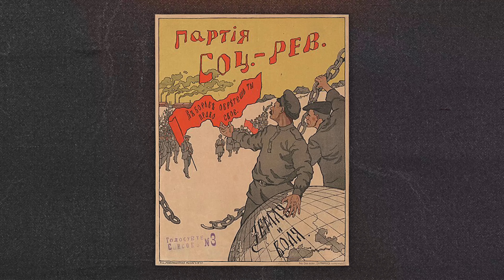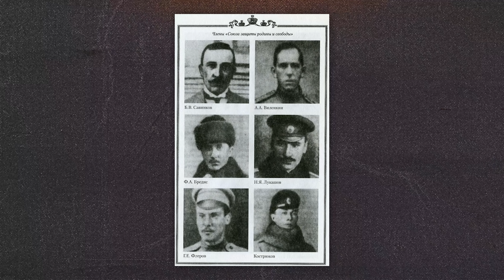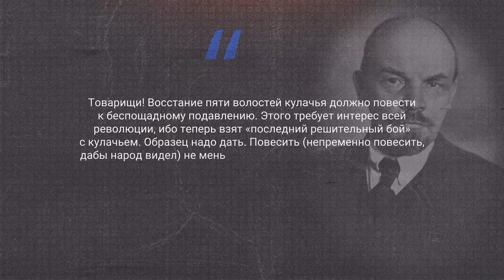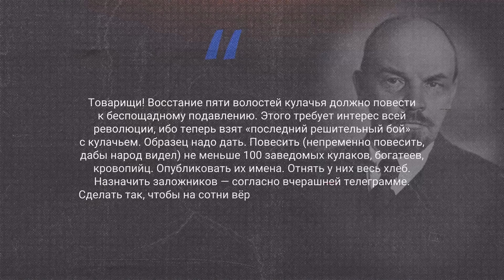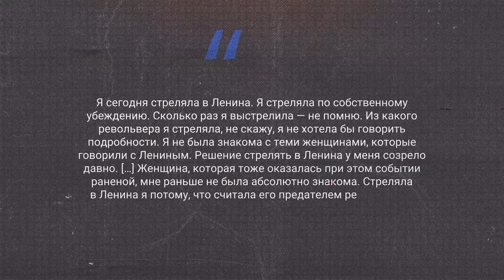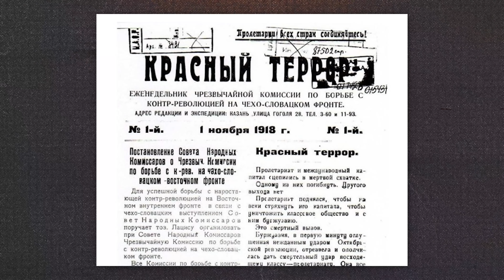Загадочное покушение на Ленина. Кем была Каплан и был ли заговор большевиков против Ильича?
30 августа 1918 года на заводе Михельсона в Москве на Владимира Ленина было совершено покушение: девушка по имени Фанни Каплан несколько раз выстрелила из револьвера в вождя, пыталась убежать, но была поймана чекистами. В новом историческом ролике я расскажу, как спираль насилия в послереволюционной России привела к покушению на Ленина и Красному террору, кем была Фанни Каплан и что побудило ее пойти на преступление, а также какие конспирологические теории возникли после неудавшегося убийства вождя мирового пролетариата.

00:00 Контекст: как большевики разошлись с эсерами
05:02 Как Владимир Ленин начал массовые казни
07:15 Новый эпизод насилия: убийство Моисея Урицкого
11:21 Кто такая Фанни Каплан и почему она решила убить Ленина
16:20 Что рассказала Каплан на допросе и странности в ее деле
20:12 Какие теории заговора породило покушение
23:30 Так начался Красный террор

Поддержать криптой:
ZCash: t1NYJhjS8PTjrR8VQ5YnScVTo9StpuTKXSa
USDT TRC20: TZEq5aNnu1jdgd85FTBzyyfJCqvBMX1HAG
USDT ERC20: 0x92b467a0564bf96eac3eea16589841cef45fbf9a
BTC: 1Mu9oGTkwdhNN7DPQ4CPXkfRA2m5UVdm7C
Dash: Xhu5ZFVoXkL2AeEfmKu3sKSgDTVZa6NyDJ
TON: EQBI0RRjwFE7QjN_RKj68mGc59G6z_ZpAGk5tPS_uQDWM3HQ

Справка: кто я такой
Меня зовут Дмитрий Колезев, я журналист по образованию, бывший главный редактор изданий Znak.com и Republic. Основатель и владелец издания ItsMyCity.Ru (Екатеринбург). Автор телеграм-канала «Колезев» и создатель этого ютуб-канала. Всю жизнь жил в Екатеринбурге, сейчас нахожусь за пределами РФ. В России объявлен иностранным агентом и в розыск по уголовному делу за публикации о войне в Украине.